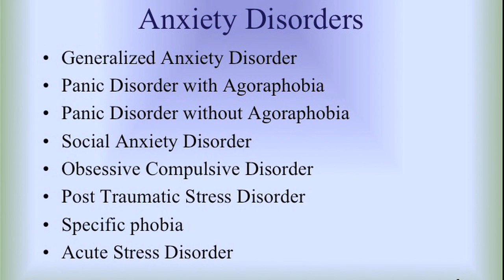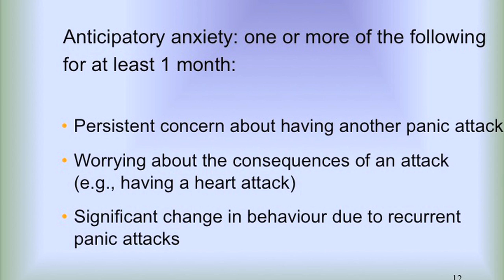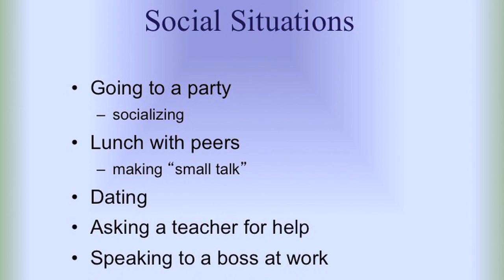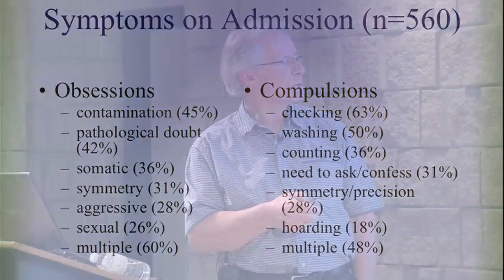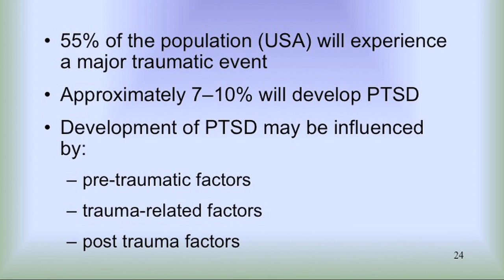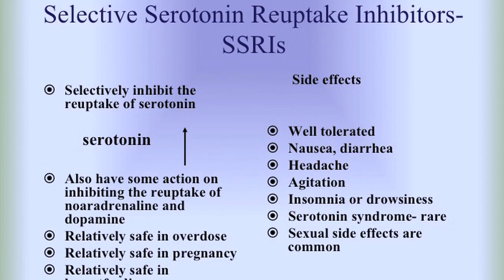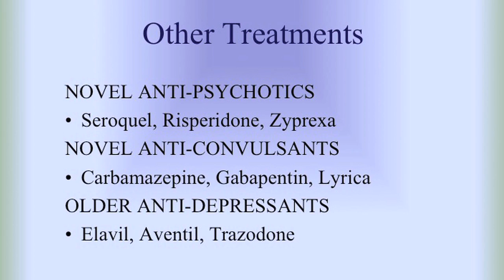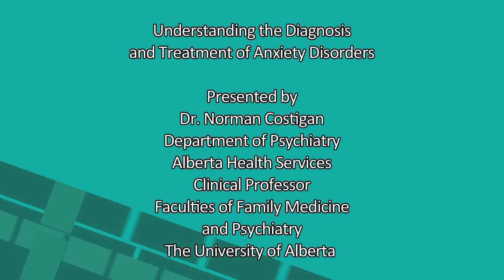CMHA Central Alberta #2 ANXIETY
This is one of a multi-part series on mental illness recorded during 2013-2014. The presenter is Norman Costigan, MD.